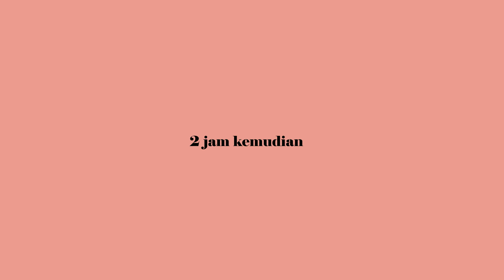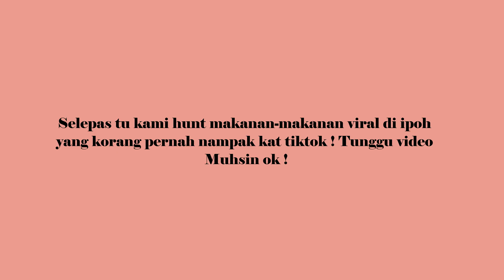Trip Pergi Ipoh Penuh Kesabaran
Minggu lepas Aisyah dan Muhsin Pergi penang, selepas tu kami singgah Ipoh 3 hari ! Trip kali ni banyak menguji kesabaran Aisyah, nak marah tak sampai hati pulak hahah